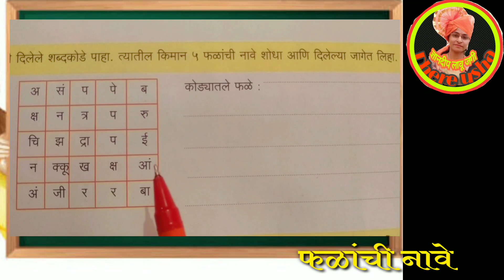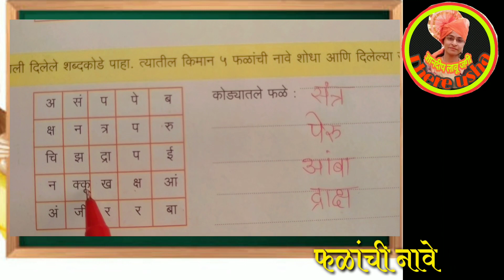इयत्ता २री ते ४ थी | स्वयंअध्ययन कृती/उपक्रम | फळांची नावे लिहा | std 1st-4 th | Falanchi Nave Liha